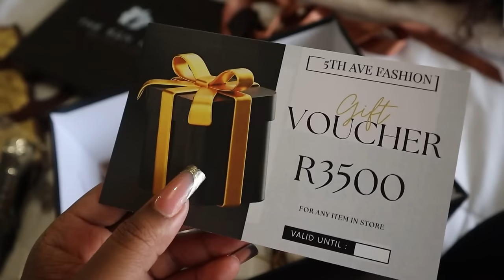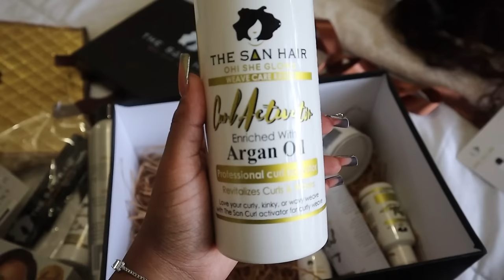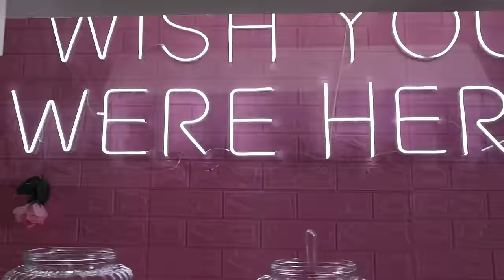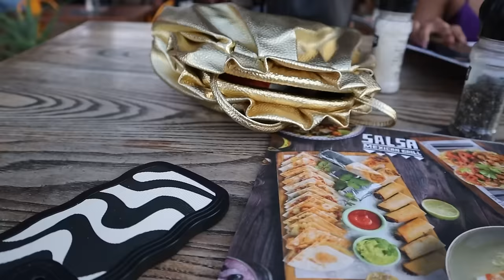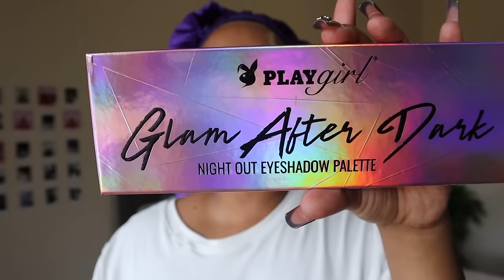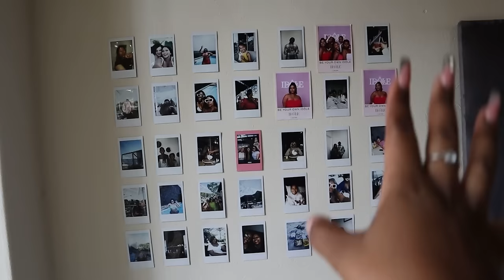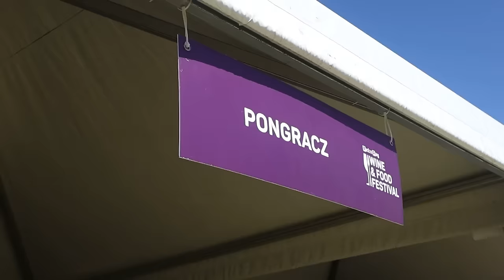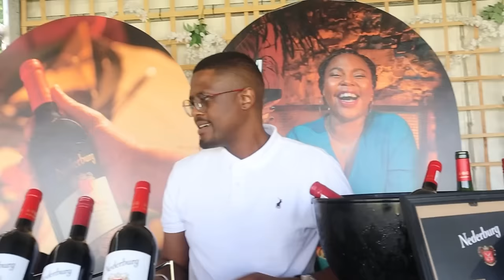VLOG : THE SAN HAIR UNBOXING, ATTENDING EVENTS, BIRTHDAY CELEBRATIONS & MORE | ONA OLIPHANT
FAQ :

Age : 24
Camera : Canon M50 Mark II / iPhone 12 Pro
Lighting : 18” Ringlight
Editing Software : InShot